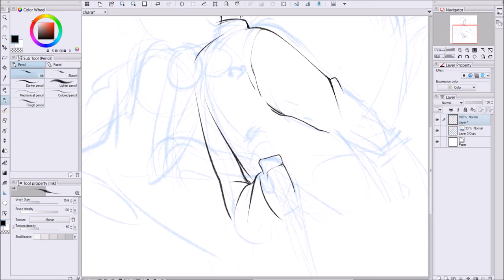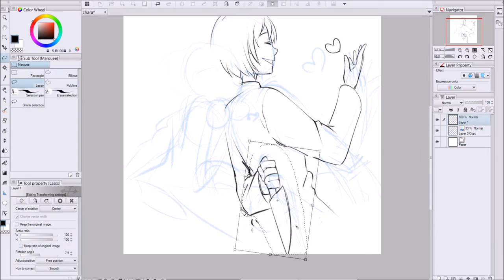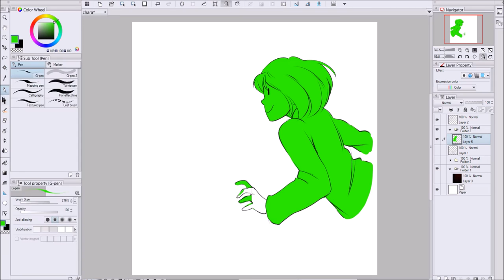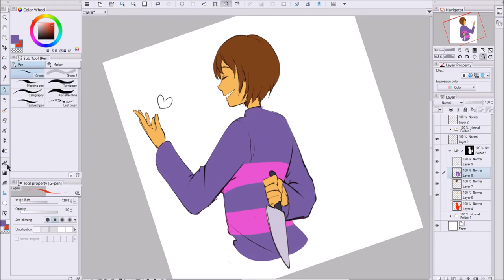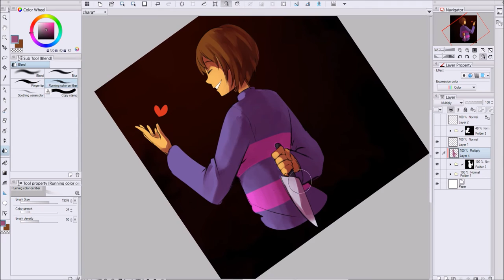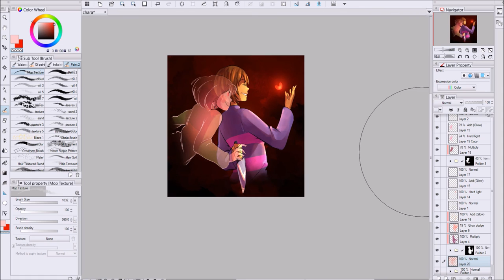Frisk and Chara - Undertale Speedpaint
Finished Art